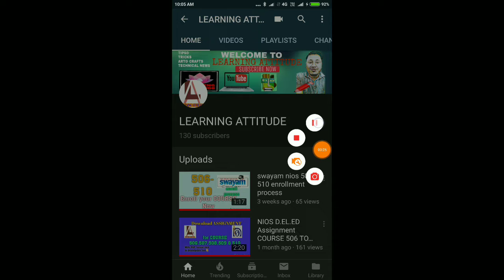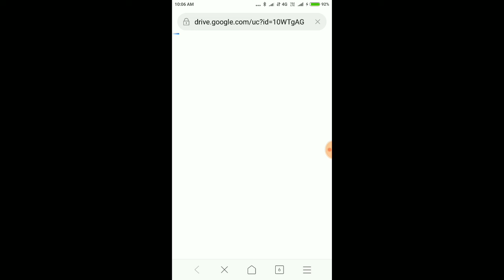NIOS D.EL.ED STUDY MATERIAL COURSE 506 UNIT 1,2,3 IN ASSAMESE PDF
LEARNING ATTITUDE এই ভিডিঅটোৰ জৰিয়তে ইয়াৰ description boxট দিয়া Link টো Click কৰি ৫০৬ ৰ Unit 1,2,3ৰ PDF file Downloadকৰিব পাৰিব | ধন্য়বাদ।
506  Block 1 Unit 1